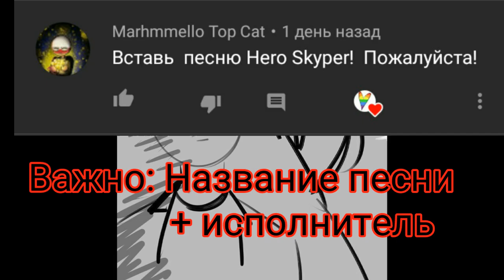Озвучка комиксов Countryhumans №6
Вас уже 500+! Я счастлив)

Хочешь попасть в ролик? Пиши в комментарии песню которую хочешь я мог бы поставить на фон озвучки